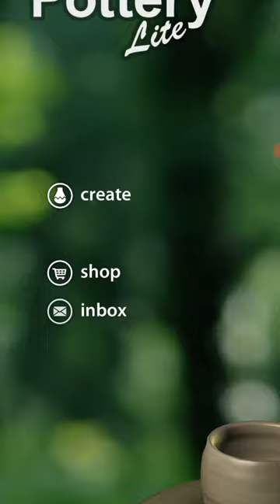Rivew on Pottery Review Neon Blade